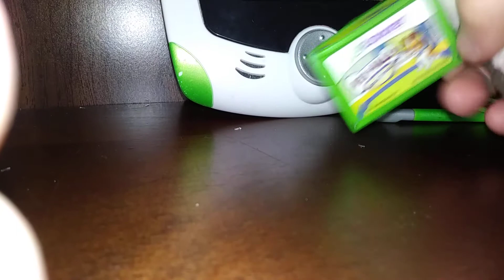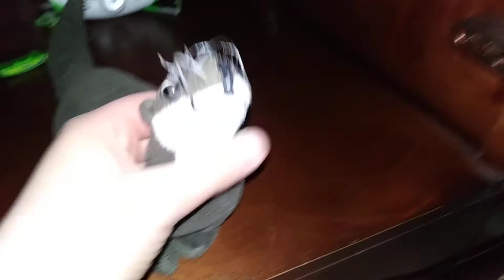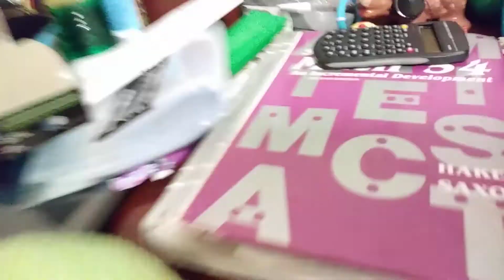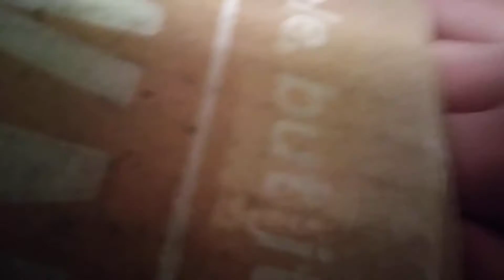The shorts:Groundhog Day!